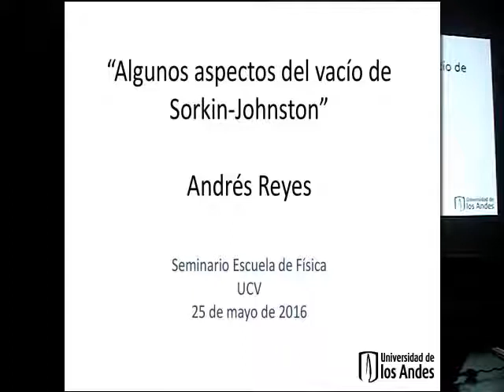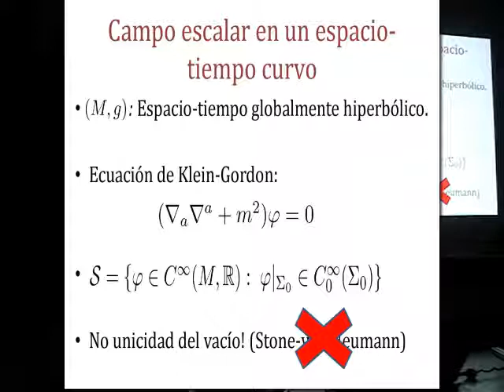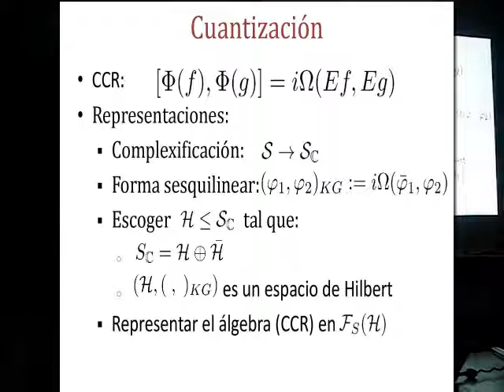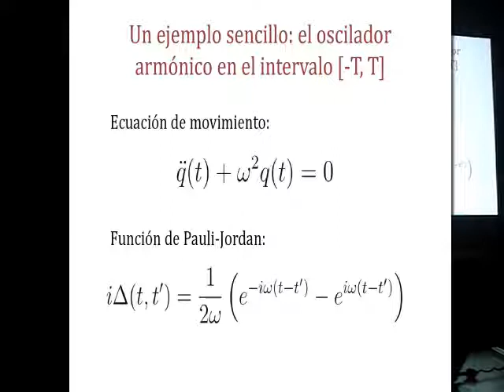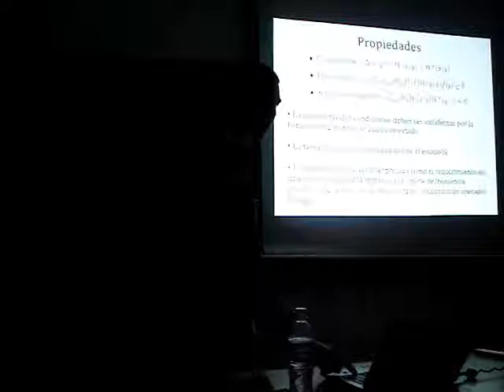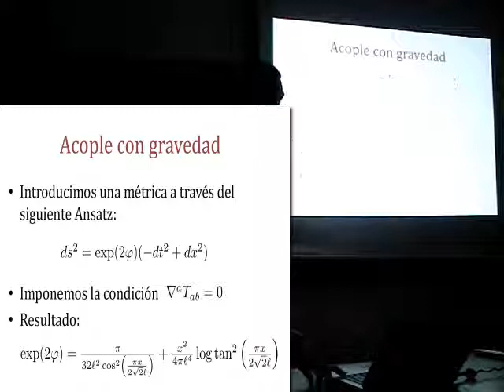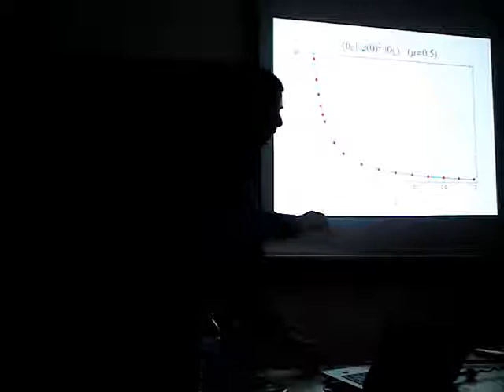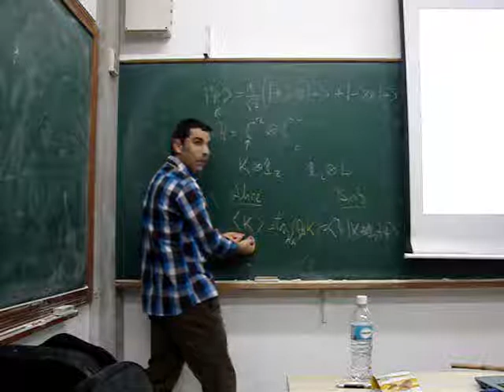Seminario - Miércoles 25 de mayo de 2016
Título: ´´El Estado de Sorkin-Johnston´´

Resumen: En este seminario se describirá una propuesta reciente para construir un estado de vacío (el estado de Sorkin-Johnston, arXiv:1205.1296) asociado a una región del espacio-tiempo de un espacio globalmente hiperbólico. Las propiedades de las funciones de correlación y del tensor de energía-momento serán analizadas en varios ejemplos explícitos. Los resultados que se presentarán han sido obtenidos en colaboración con Nicolás Avilán, Bruno Carneiro da Cunha y Amilcar Rabelo de Queiroz.

Expositor: Dr. Andrés Reyes
Departamento de Física, Universidad de los Andes (Bogotá, Colombia)

Facebook: Escuela de Física, Ciencias, UCV Venezuela
Twitter: @FisicaUCV,

**Este video es un video aficionado filmado y editado por profesores de la Escuela de Física con recursos audiovisuales no profesionales, por lo que lamentamos las fallas en audio (recomendamos el uso de auriculares) e imagen de los videos publicados. El objetivo de este canal es dar a conocer las actividades de investigación relacionadas con la Física que se realizan dentro o fuera de nuestra institución, haciendo un aporte en la construcción de la memoria histórica de nuestra Escuela además del valor pedagógico de cada video para los interesados en los temas tratados. Las charlas están a cargo de profesores de la Escuela de Física así como de profesores y/o investigadores invitados de otras instituciones.
Gracias.